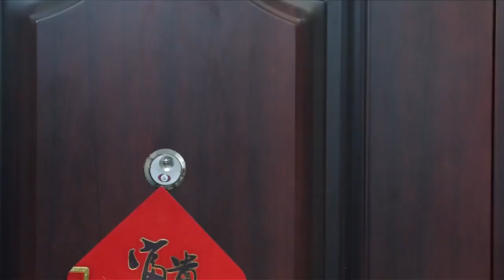Her parents went to her house but ran into her ex husband who was there on a plumbing job.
DRAMA NAME:Marriage Adventures